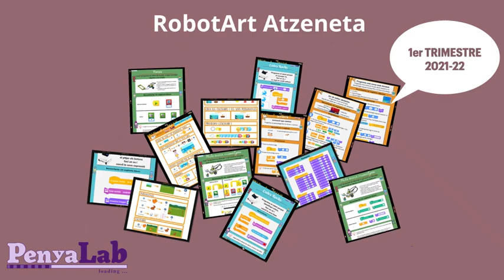RobotArt Atzeneta - 1r Trimestre Curs 2021/22